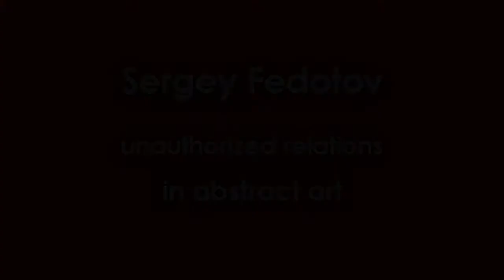Sergey Fedotov. Unauthorized relations in abstract art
Film about a star of abstract expressionism, Russian artist Sergey Fedotov "Unauthorized relations in abstract art", Atlantic Ocean, Florida, USA. The Valentine Ryabov Gallery, 2013